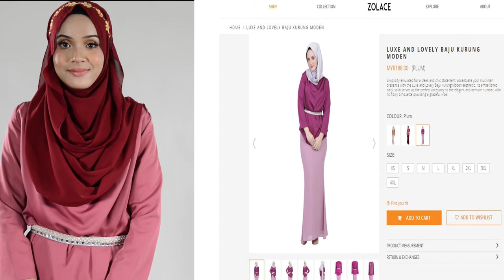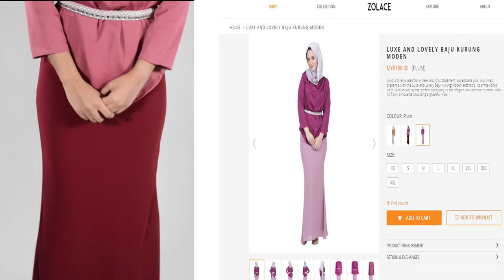Shawl Tutorial 2017 - Tampil Bergaya dengan Aksesori Ala Arab untuk Tampil Lebih Elegan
Video Transkripsi

Hi peminat Zolace!

Bertemu kembali dalam edisi terbaru Hijab Friday!

Ramai peminat Zolace yang menginginkan gaya shawl yang boleh digayakan untuk ke majlis-majlis ataupun event yang mereka hadiri. Untuk tampil berbeza anda boleh gayakan shawl ini dengan aksesori-aksesori tambahan seperti necklace, earing dan juga headchain seperti ini. Gaya ini amat sesuai untuk anda yang menginginkan something new and fresh.

Untuk tutorial pada hari ini, kami memadankan Zehna Chiffon Curved Shawl dengan Luxe and Lovely Baju Kurung Modern kami. Pastikan anda melayari website kami di untuk mendapatkan padanan yang anggun ini sebelum ianya kehabisan stok!

Tanpa berlengah lagi, mari kita mulakan tutorial pada kali ini. Tutorial ini memerlukan 5 pin sahaja!

Langkah 1 :Letakkan selendang di atas kepala

Pertama sekali, letakkan selendang di atas kepala anda pastikan satu sisi lebih pendek dan satu sisi lagi lebih panjang.

Langkah 2 :Pinkan sisi yang lebih pendek

Kemudian ambil sisi yang lebih pendek dan pinkan di sisi kepala anda yang bertentangan.

Langkah 3 :Ambil headchain kegemaran anda

Kemudian anda boleh ambil headchain kegemaran anda dan pakaikan di kepala anda.

Langkah 4:Bawakan lebihan shawl ke belakang kepala anda

Kemudian ambil sisi selendang yang lebih panjang dan bawakan ke belakang kepala anda dan pinkan.

Gaya Terakhir:

Anda boleh kemaskan tudung anda mengikut keselesaan. Anda sudah selesai. Jadi, pastikan anda kongsikan gaya ini dengan rakan-rakan anda yang lain.